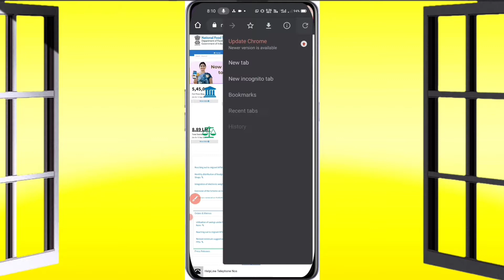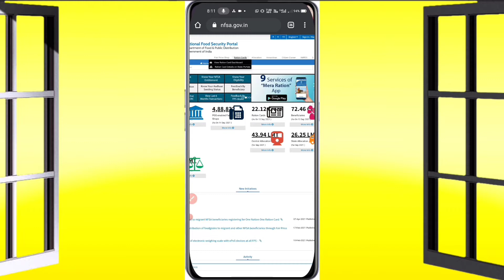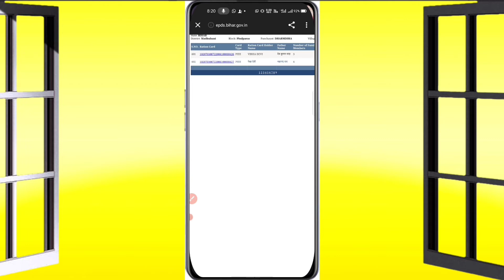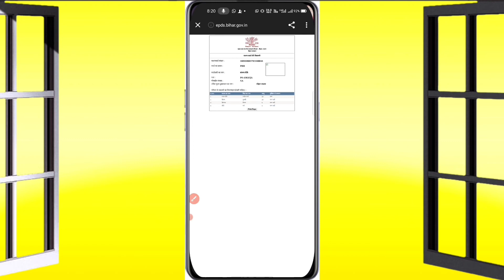राशन कार्ड डाउनलोड कैसे करें ration card kaise nikale राशन कार्ड कैसे निकाले?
Ham aapko is video mein bataenge ki Bihar ke kisi bhi state Ka ration card Kaise nikalte Hain

राशन कार्ड कैसे निकाले?